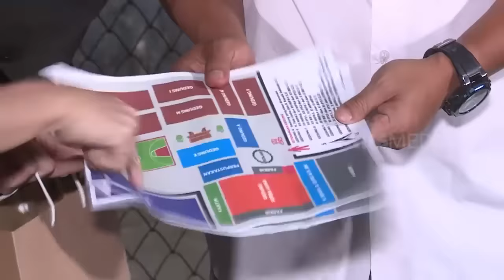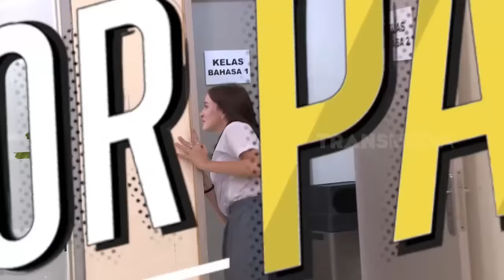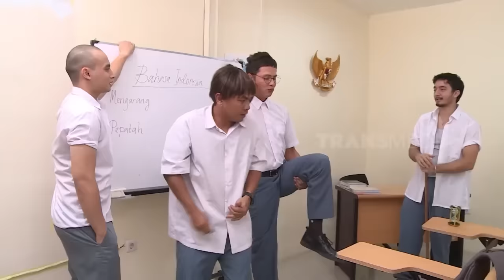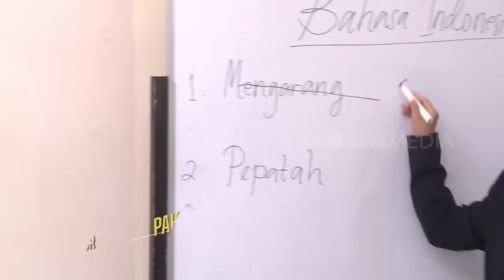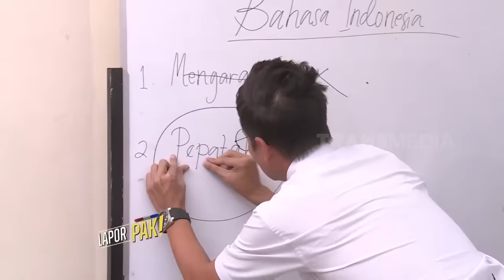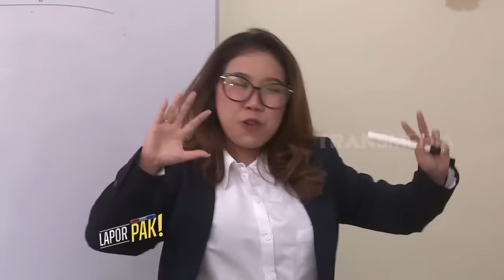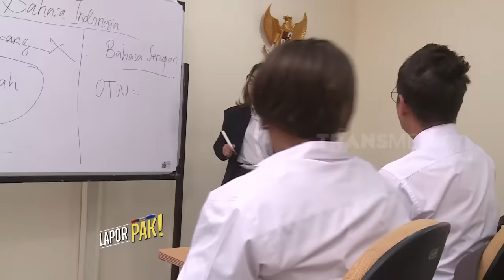[FULL] MAWAR DE JONGH BANTU PASUKIN TANGKAP BRYAN DOMANI| LAPOR PAK! (21/08/23)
LAPOR PAK!